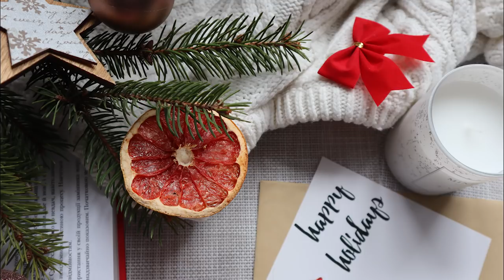No Whisper 근황토크 및 시작을 알리는 영상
*이번 영상은 이어폰 사용을 미적지근하게 권장합니다*